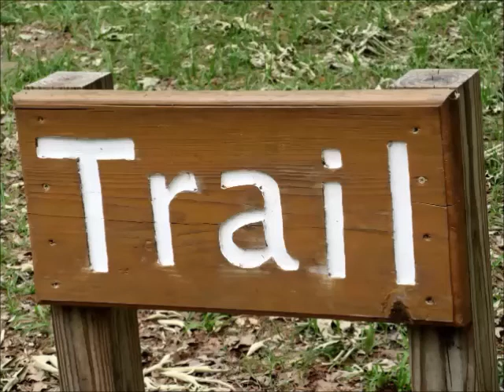City Park...RV Living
We stayed 6 nights in a amazing park, And the price was very very GOOD.